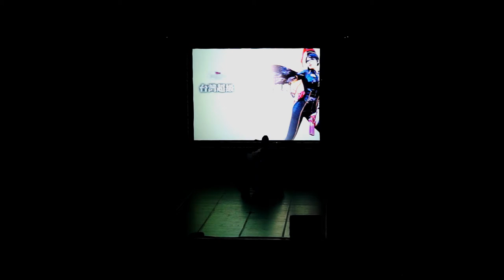2014 TSCC 台灣超級 Cosplay 慶典 - WCS 台灣預賽 第06組